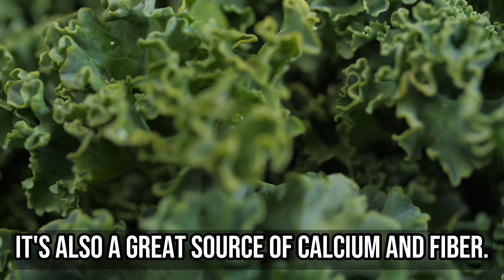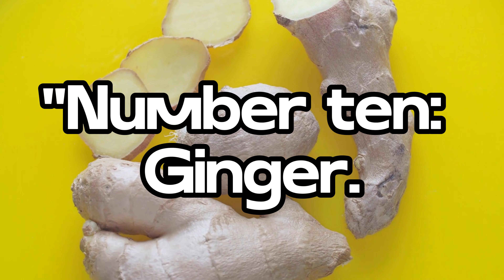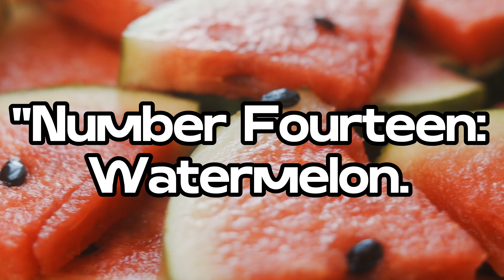Top 16 Alkaline Foods You Must Eat Daily for Perfect pH Balance | Light Living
Discover the "Top 16 Alkaline Foods You Must Eat Daily for Perfect pH Balance! 🌿🥑" and transform your health. From spinach to chia seeds, learn how these nutrient-rich foods can help you maintain optimal pH levels, reduce inflammation, and boost your overall well-being.

00:01 Intro
00:36 Spinach
00:49 Kale
1:05 Avocado
1:22 Cucumbers
1:34 Bell peppers
1:49 Broccoli
2:01 Celery
2:14 Lemon
2:26 Garlic
2:39 Ginger
2:51 Almonds
3:04 Quinoa
3:15 Berries
3:28 Watermelon.
3:40 Turmeric
3:51 Chia Seeds